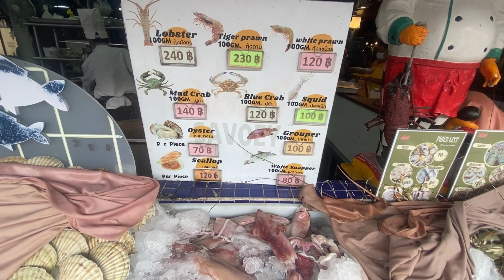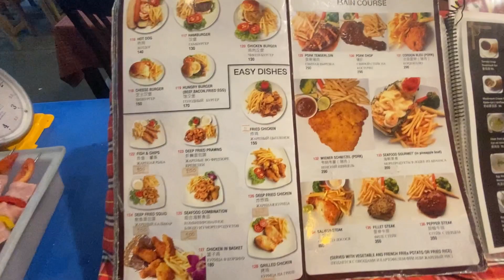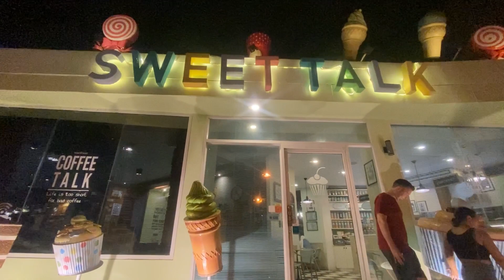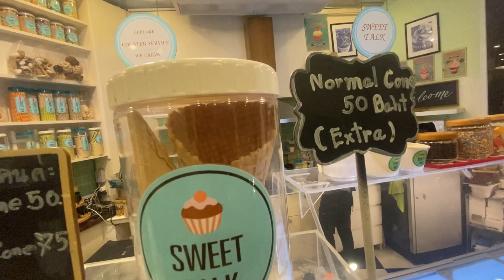Seafoods Restaurant in Patong Phuket Thailand 🇹🇭 2023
It was a great place to hang out specially if u are a seafoods lover Patong night market is the place for u.
There are alot of amusement zone such as night bars,clubs and resto.
I had so much fun while in Patong Beach.